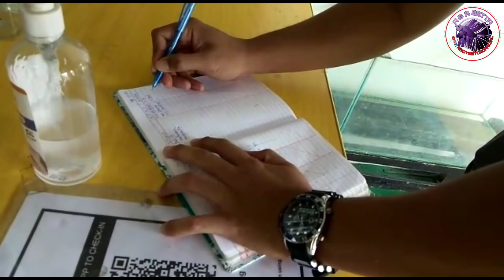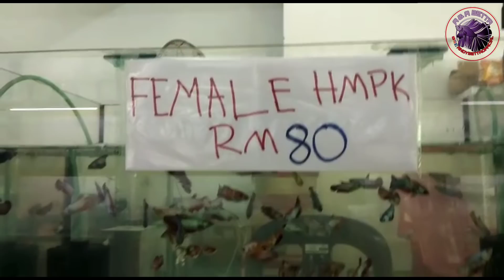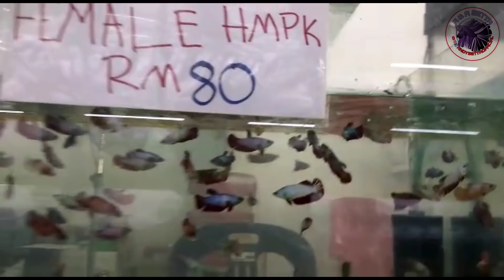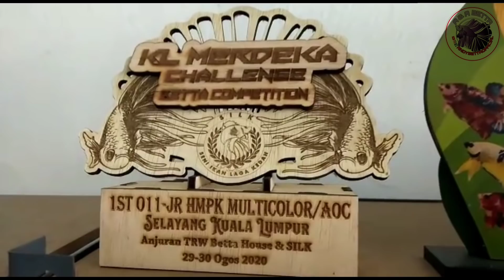TERJAH MIY BETTA SHOP//ANTARA KEDAI BETTA TERBESAR DI SELANGOR,MENJUAL PELBAGAI JENIS IKAN LAGA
TEL ☎️
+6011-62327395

LOKASI :
WAZE MIY BETTA SHOP

Vlog santai bersama breeder2 Malaysia, sharing tip dan ilmu,
Berkongsikan pengalaman menjadi breeder betta samaada moden ataupun wild betta(liar)
- Aktiviti- aktiviti sauk ikan laga kampung
- Terjah breeder betta
- berkongsi pengalaman dengan youtuber betta
- tutorial

*Terinspirasi dari youtuber betta seperti :
1. Badol Channel
2. kalawon
3. ZedBetta Channel
4. AE Underwater
5. Deeway Gembel